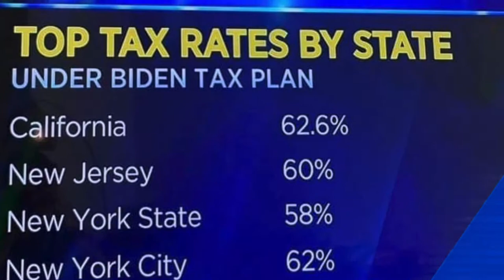50 endorses Donald Trump..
50 Cent Endorses Donald Trump

By the way if you
want, consider